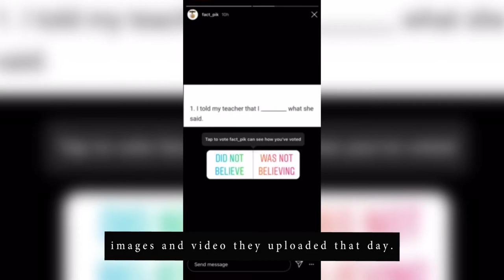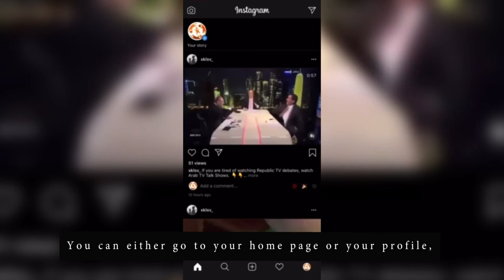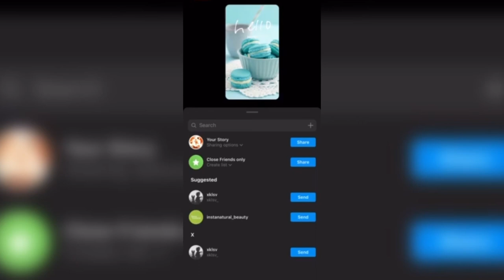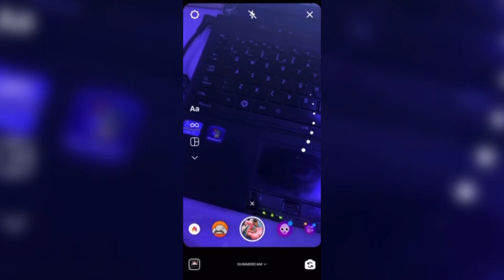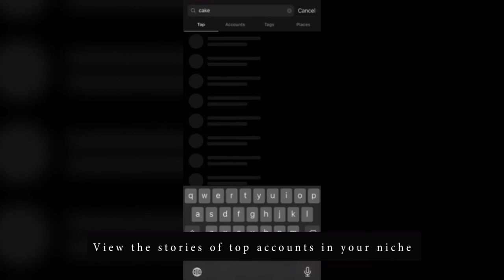How to use Instagram stories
Here you are going to learn what Instagram stories are and how you can use them to grow your business. The Instagram story is seen at the top of your timeline, top of the discovery tab and also if you click on a profile that has an Instagram story, there will be a small ring around their profile picture to indicate they uploaded a story. Once you click on it you can see the images or videos they updated there, you can have the option to add a link you want to redirect people to, but you need to have at least 10,000 followers to access that feature, mention other accounts, and things you most likely don’t want to distort your profile. What makes the posting here different from the regular posts is that they only last for 24 hours, so the quality can be a bit less and relaxed, basically to do behind the scenes stuff, people like stories because it shows people in action, less polished, not staged and gives your audience a more human connection with you. You can however decide not to use them at all.

Now, to publish your Instagram story, you can either go to your home page or your profile, you can see the add button on your profile picture. You click on it, here you are given the option to make a video or take a picture or you can use any picture or video on your camera roll made in the last 24 hours. so you just pick one, you can write on the image, add text, location, music, filter, just play around with it and see what it has to offer and once you’re fine you can send to your story, now you can see that circle around your profile picture, you can add as many stories as you want by just clicking on the previous story and then the add button on the top left, and create with all the amazing features it has to offer, If you go to your home page it also appears on the top. You can view the stories of top accounts in your niche to see what they are doing and get inspiration for yours.

Important Instagram stories